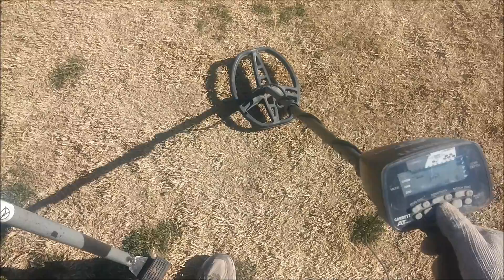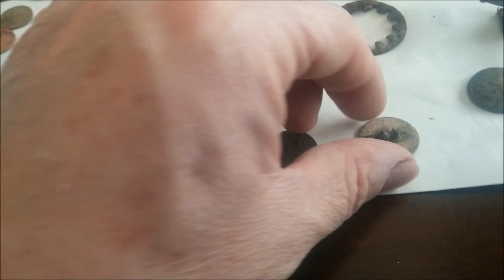02 08 15 AHS silver ring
02 08 15 AHS silver ring